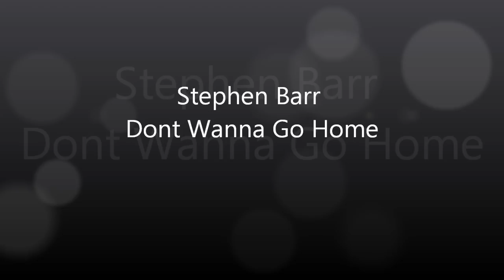Stephen Barr - Dont Wanna Go Home (Tinchy Stryder Concert 12/08/11) (Jason Derulo Cover)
Stephen Barr performing "Jason Derulo - Dont Wanna Go Home" live at the Millennium Forum at the "Hip Hop Concert" on the 12/08/11. Stephen Barr opened up the Concert and was support for Tinchy Stryder & Starboy Nathan.